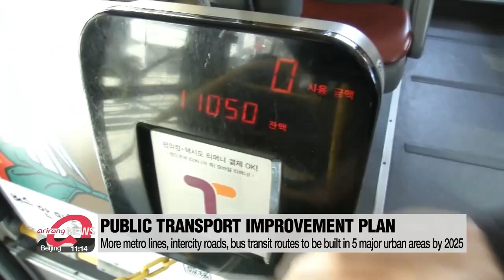Bus Transit Express system to be installed along major routes into Seoul to reduce congestion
강변북로•올림픽대로에 BTX 달린다…대도시권 BRT 12개 확충

South Korea has unveiled plans for a new high-speed bus service to better connect Seoul to surrounding cities in the greater capital area.
It's part of a broader plan to build more metro rails, roads and bus transit routes by 2025.

South Korea's Ministry of Land, Infrastructure, and Transport has announced new plans to provide better public transport in the metropolitan area.
It will introduce a new bus service, known as the Bus Transit eXpress, for passengers to easily travel between Seoul and the surrounding parts of the greater capital area.
The new high-speed electric bus will use special lanes on the Gangbyeonbuk-ro Highway and Olympic-daero Highway.
The first route will start in 2023.
Along with this, the transport ministry plans to create other traffic facilities, including 41 metro rails, 25 intercity roads, 12 bus transit routes, and 44 transfer centers across 5 major urban areas by 2025.
The government plans to invest more than six billion U.S. dollars for the projects as it seeks to reduce congestion in the capital area and improve public transport in major cities.
Transport Ministry official Lee Yoon-sang said that the plan ... will shorten commuting hours in the greater Seoul area and also contribute to balanced regional development across the country.
The Transport Ministry vowed to carry out the project in a timely manner.

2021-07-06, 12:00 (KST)